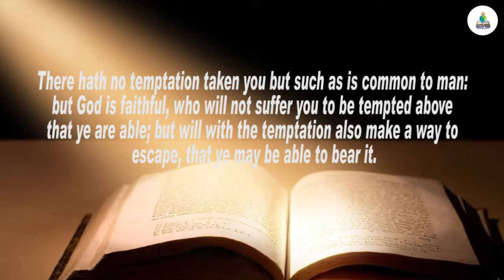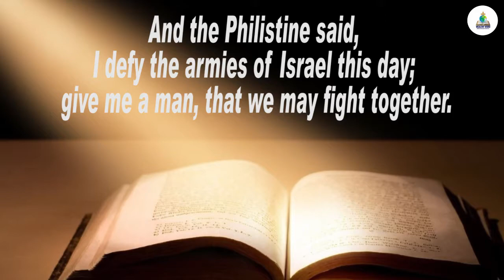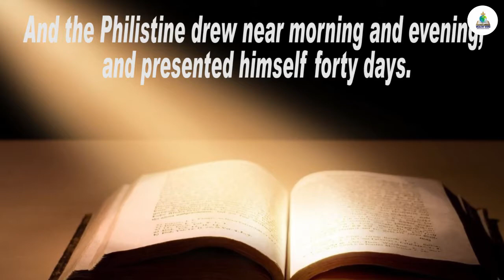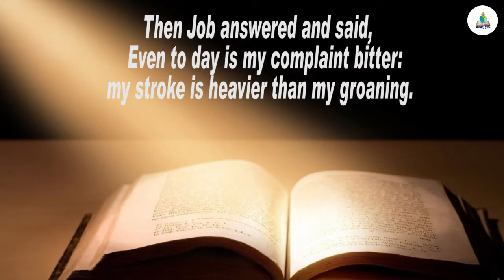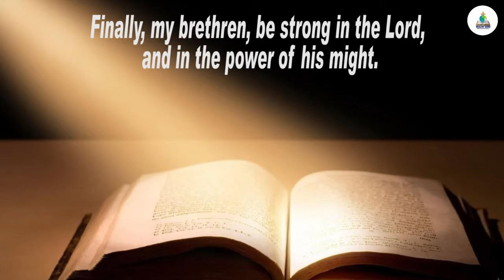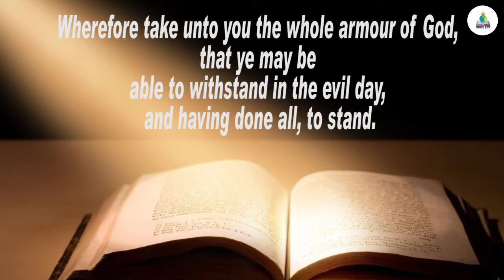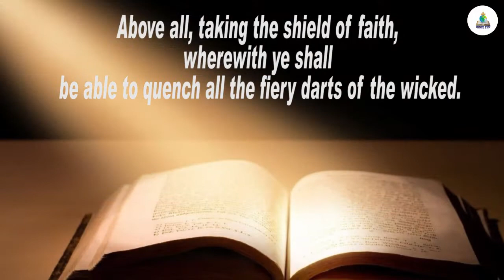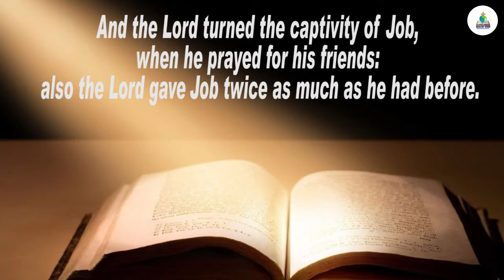The Secret of Spiritual Warfare - Apostle Judge Dube